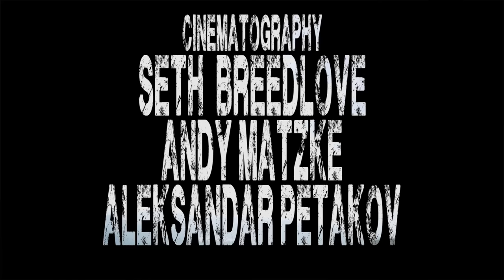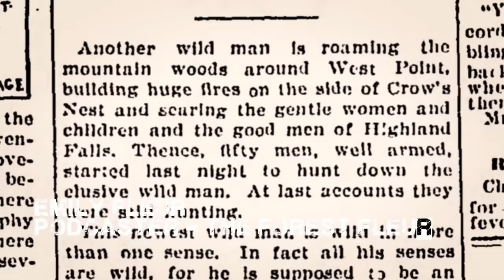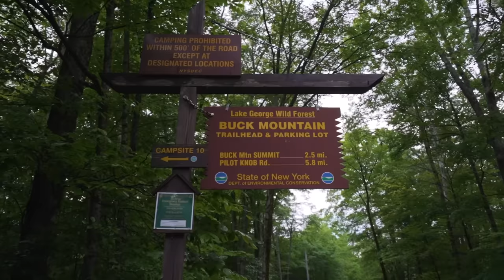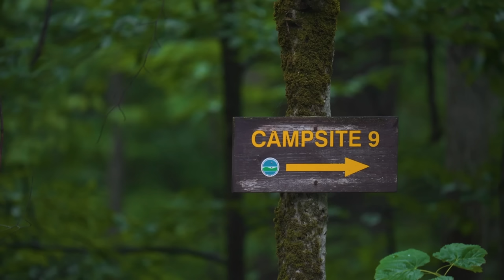On the Trail of Bigfoot: The Journey - Full Movie (Sasquatch Audio and Terrifying Encounters)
On the Trail of Bigfoot: The Journey follows cryptid documentarian Seth Breedlove and his crew as they head to the Adirondacks of update New York for an intensive, adventure-filled week searching for Sasquatch. The team joins bigfoot researchers like Steve Kulls ("Monsterquest") and Paul Bartholomew (Finding Bigfoot, Beast of Whitehall) who lead them on the search for their quarry.

The Journey takes a deep look into the subject of bigfoot, but also what spurs people to spend their lives searching for a creature many believe doesn't exist. Along the way, the crew makes a stop in Whitehall, NY, home to an incident involving multiple members of law enforcement claiming to see a bigfoot in a field off a rural road. The crew has multiple unusual experiences during their various night investigations near Lake George, Whitehall, and Western Massachusetts. The Journey unveils some of that evidence.